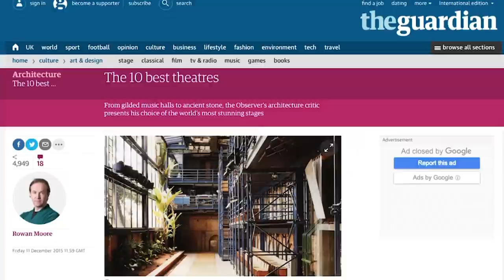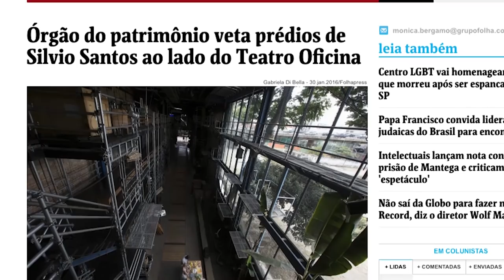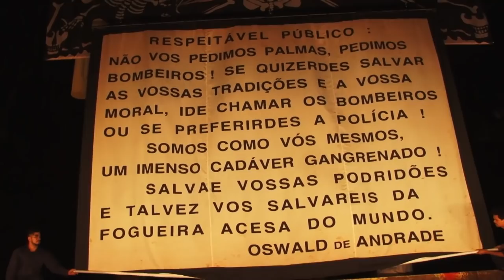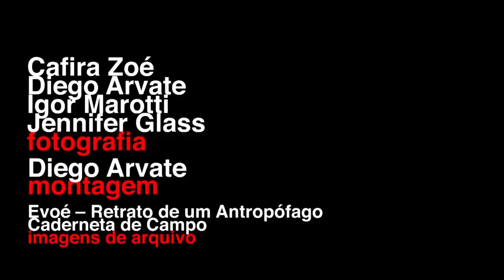ATO I - A QUEDA DAS TORRES - Teatro Oficina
ATO I - A QUEDA DAS TORRES
documentário em 3 ATOS

vídeo: diego arvate
+ cafira zoé

imagens:
diego arvate
cafira zoé
igor marotti
jennifer glass
roderick humeros
felipe scaldini

EVOÉ - retrato de um antropófago
cardeneta de campo

cantos:
ponto de exu
ponto de ogum